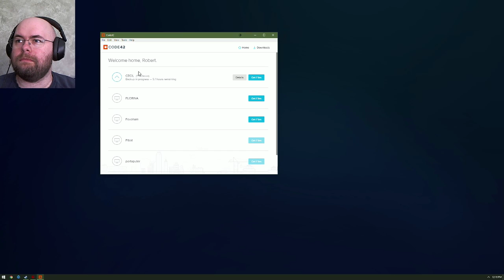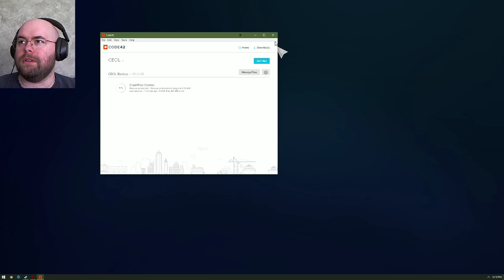Let's Play XCOM 2: War of the Chosen - Commander Difficulty - Stream 05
Stream 05... which was apparently private this entire time. Oops.
Let's deal with a crapton of Lost. Just what I... really don't want to do. Bah.